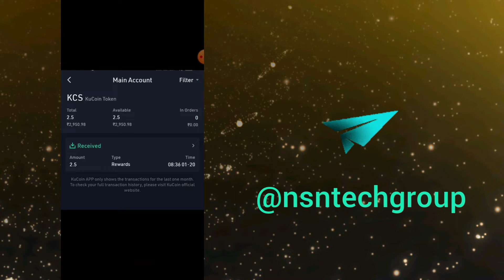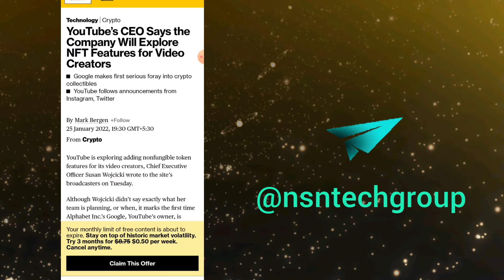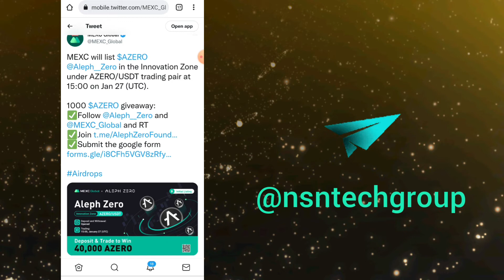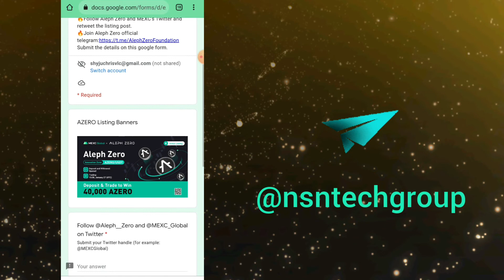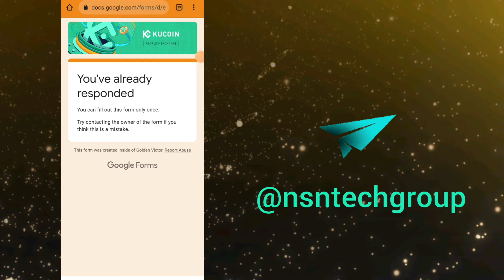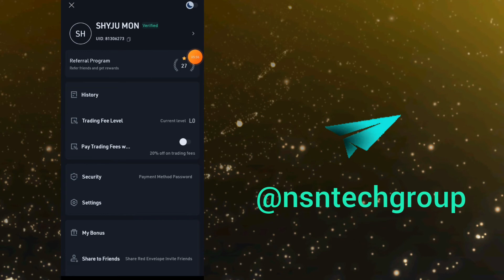YOUTUBE ENTER NFT WORLD || KUCOIN GIVEAWAY || MEXC GLOBAL GIVEAWAY || AIRDROP TAMIL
CRYPTO BANK 🏦

🎥 YOUTUBE & NFTs 🎥

YouTube is exploring adding nonfungible token features for its video creators, Chief Executive Officer Susan Wojcicki wrote to the site’s broadcasters on Tuesday.

MEXC is going to LIST AZERO TOKEN. Before that they Are giving Away. So don't miss this Opportunity.

KUCOIN is Going to list METASTRIKE. Before that They are Giving Away. Plz use this opportunity

READ ALL THE RELATED DETAILS BEFORE INVESTING. ☢️

       💰🔥💰EXCHANGES💰🔥💰

BINANCE :-

WAZIRX :-

GATE.IO :-

HUOBI GLOBAL :-

KUCOIN :-

LATOKEN :-

PROBIT EXCHANGE:-

MXC PRO:-

GIOTTUS :-

COIN DCX :-

COINEX  :-

CRYPTO.COM EXCHANGE :-

COIN SWITCH :-

HOTBIT :-

FAUCETPAY :-

          💰🏦💰 CRYPTO WALLETS💰🏦💰

COIN98 WALLET :-

SAFEPAL WALLET :-